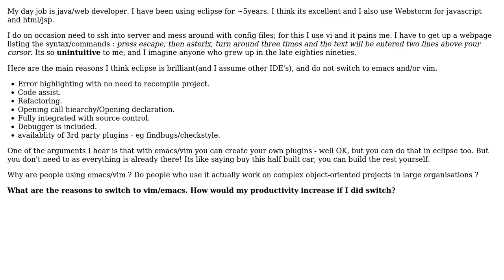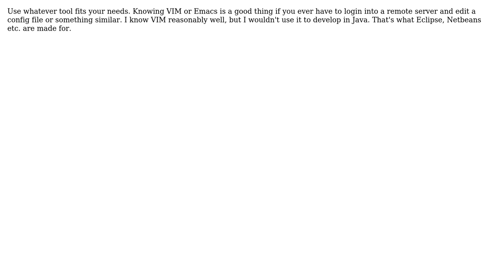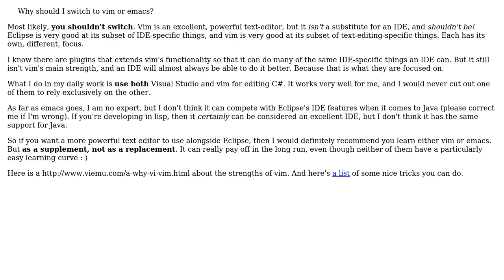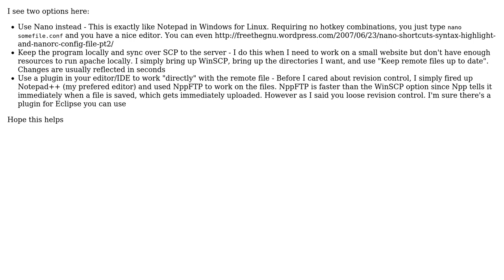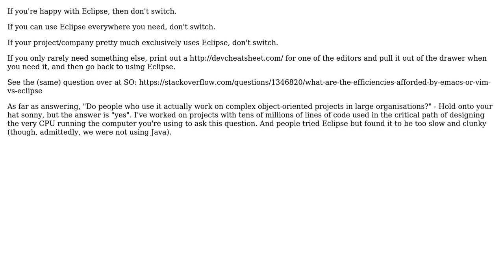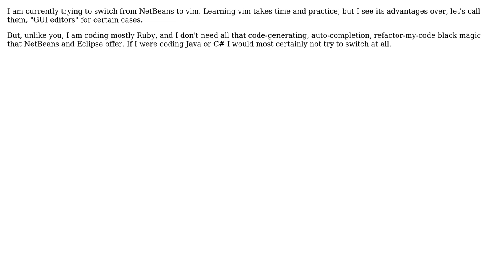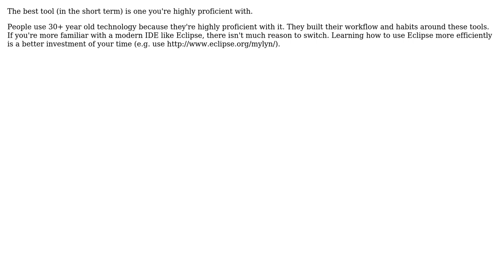I use an IDE (Eclipse) to develop software. Why should I switch to vim or emacs?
Software Engineering: I use an IDE (Eclipse) to develop software. Why should I switch to vim or emacs?

With thanks & praise to God, and with thanks to the many people who have made this project possible! | Content (except music & images) licensed under CC BY-SA | Music | Images & others | With thanks to user Yuri Ghensev user Vatine user user281377 user Trey Jackson user TheLQ user PeterAllenWebb user NimChimpsky user Nick Knowlson user Mladen Jablanovic user MattBelanger user Martin Wickman user Larry Coleman user Inaimathi user dbkk user DanW user Dallas Caley and the Stack Exchange Network Trademarks are property of their respective owners. You are responsible for your own actions.